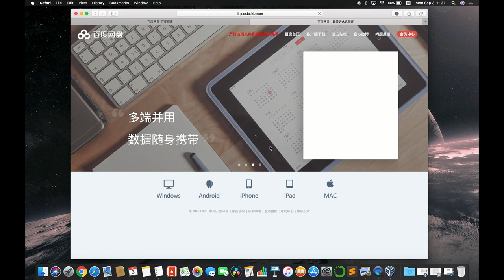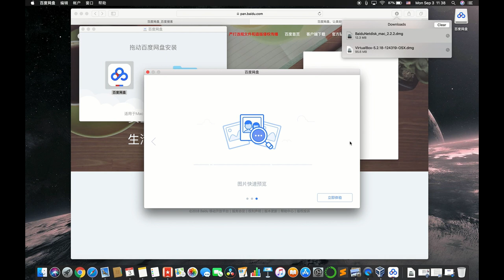How to Install Baidu NetDisk on Your Mac 如何在苹果电脑上安装百度网盘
Baidu Wangpan (Chinese: 百度网盘; pinyin: Bǎidù Wǎngpán; translation: Baidu Web Drive) is a Cloud service provided by Baidu, Inc., headquartered in Haidian District in Beijing. It offers a cloud storage service, client software, file management, resources sharing, and Third Party Integration. After being created on one client terminal, files can be synchronized automatically on other internet-connected client terminals. It was launched as Baidu WangPan on 23 March 2012. On 22 August 2013, an offer of permanent free 2 Terabytes storage for users was announced.[3]